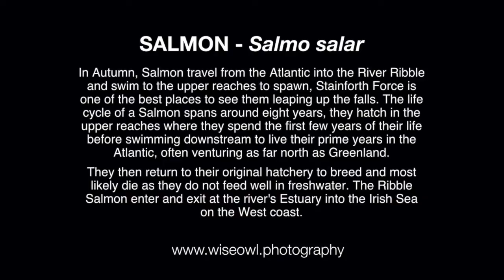Salmon Leaping at Stainforth Force - Video 2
The delightful spectacle of watching and filming Atlantic Salmon leaping the falls to spawn in the upper reaches tempted my return to Stainforth Force on the River Ribble in the Yorkshire Dales and I was rewarded with some great stills and video footage to create a 2nd video of this remarkable annual event.